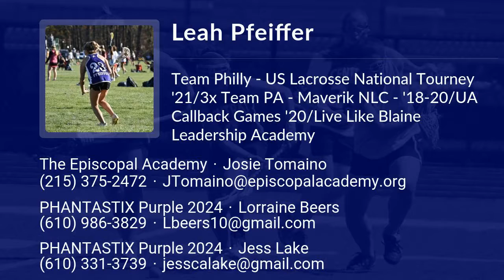Leah Pfeiffer Lacrosse Highlights - PA 2024 - Mid. Draw. Att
Leah Pfeiffer Recruiting Video.